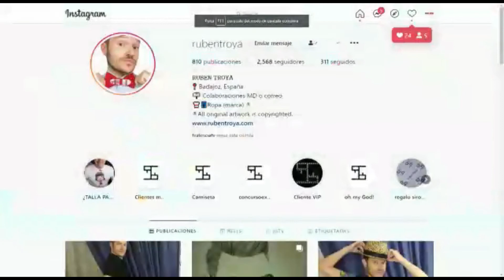Cuerpo TRIÁNGULO INVERSO en Mujer TV desde El Salvador en TELE 1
DESCUBRE cómo Vestir el Cuerpo ALTÉTICO o Cuerpo TRIÁNGULO INVERSO también Conocido como Cuerpo V o Diamante, descubre qué faldas para el Cuerpo V y qué pantalones para el...
🐴TROYANÍZATE 🚨 Viste Mejor🚨DESPLIEGA 👇🏼👇🏼👇🏼

👇🏼👇🏼👇🏼👇🏼👇🏼👇🏼👇🏼MATERIALES UTLIZADOS PARA REALIZAR ESTE VÍDEO👇🏼👇🏼👇🏼👇🏼👇🏼👇🏼👇🏼

📷Cámara con la que hago los vídeos y streaming👉🏼👉🏼👉🏼
💻Portátil donde edito los vídeos 👉🏼👉🏼👉🏼
💡 Dos focos de iluminación de fotógrafos comprados👉🏼👉🏼👉🏼
🎙️ Micrófono de solapa marca RODE 👉🏼👉🏼👉🏼
🔌Alargador de cable para el micrófono RODE👉🏼👉🏼👉🏼